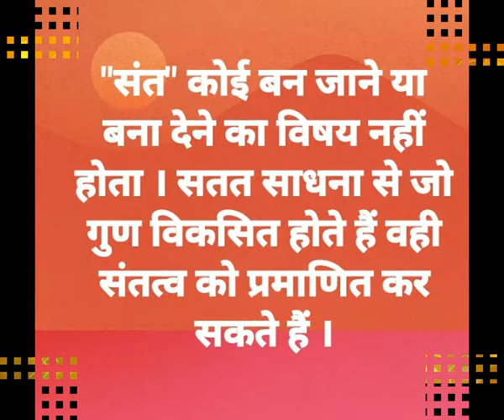dharm me pakhand/धर्म में पाखंड by shri shri dev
video is explaining abou sant Ravidas and hypocrisy and criminal activity in religious organizations.